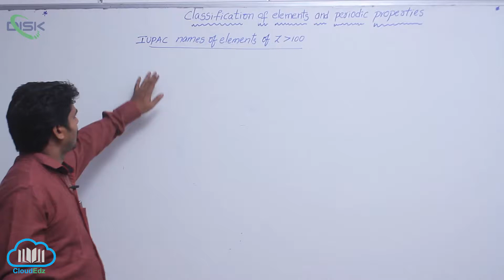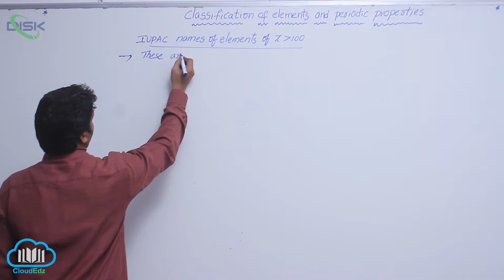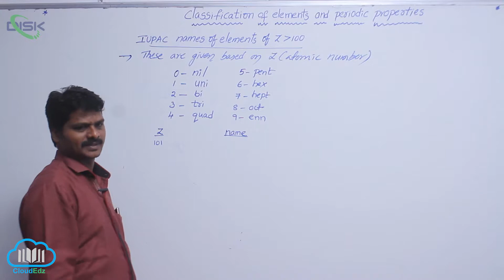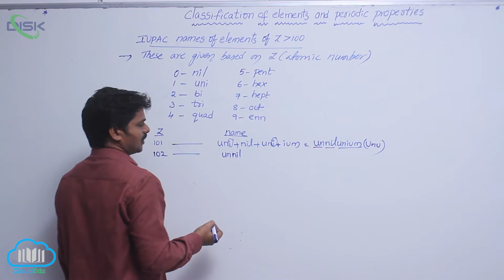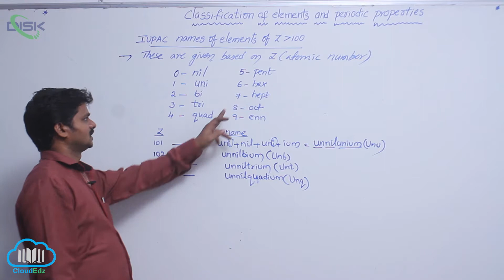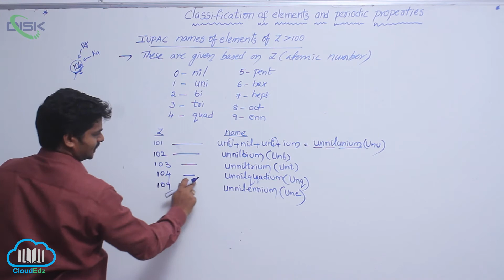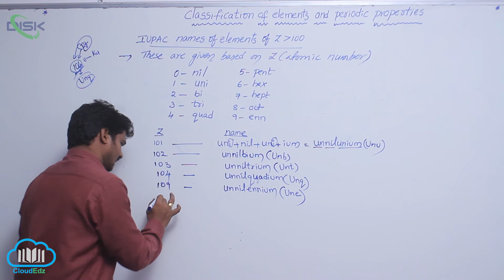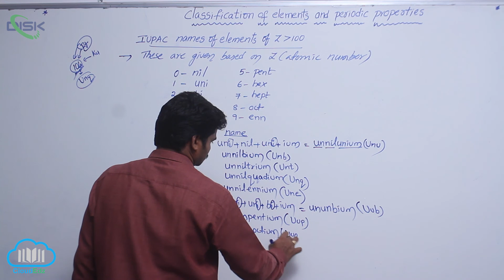Nomenclature of elements || IUPAC Names of Elements with Atomic Number Above 100 || Disk Telangana